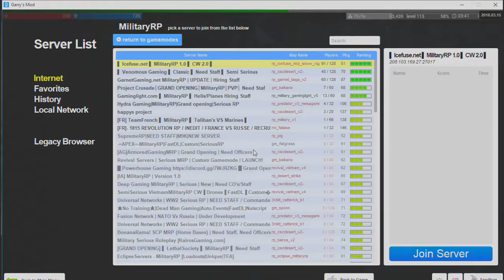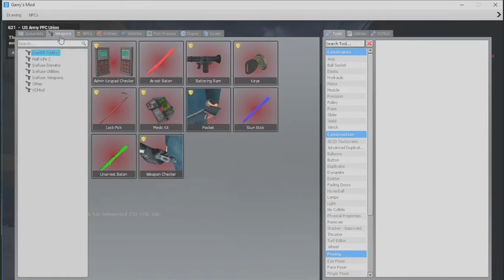Lt General Pierce & LtCol Sean get a DUI